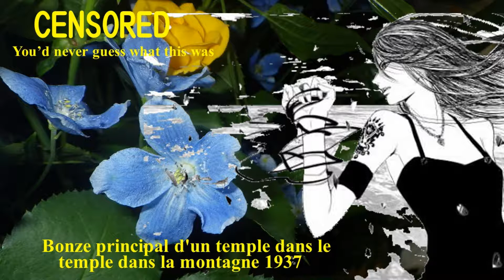【Mew】山寺の和尚さん 1937 ；Chief bonze of a temple in the temple in the mountain 1937【Vocaloid 5】ミュウ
Bonze principal d'un temple dans le temple dans la montagne 1937
Chief bonze of a temple in the temple in the mountain 1937
山寺の和尚さん 1937年（昭和12年）
Lyricist: Kubota Shōji：久保田宵二 1937
Composer: Hattori Ryōichi：服部良一 1937
Singer: Columbia rhythm Boys；コロムビア・リズム・ボーイズ 1937年

Singer: Mew; Vocaloid 5; ミュウ
Vocaloid Editor： -P
Arranger: -P

１．
Yamadera no osho-san wa
Mari wa keritashi mari wa nashi
Neko wo kan-bukuro ni oshikonde
Pon to kerya nyan to nakuく
Nyan ga nyan to naku yōiyoi

２．
Iri-muko no dan'na-san
Sake wa nomitashi sake wa nashi
Shibucha tokkuri ni tsumekonde
Gutto nonde petto haku
Pegga petto haku yōiyoi

３．
Iro-machi no o-shaku-san
Taiko uchitashi taiko nashi
Kawai onaka wo choi to dahite
Pon to ucha pon to naru
Pon pon pon 　pon pon pon pon ē

1．
Yamadera no osho-san ga
Pon to kerya nyan to naku

2．
Yamadera no namuki-san
Sokode onaka wo choi to dashite
Pon ga pon to naru yōiyoi

１．
やまでらの　おしょさんわ
まりわけりたし　まりわなし
ねこをカンぶくろに　おしこんで
ポンとけりゃ　ニャンとなく
ニャンが　ニャンとなく　 ヨ　イヨイ

２．
いりむこの　だんなさん
さけわのみたし　さけわなし
しぶちゃと　くりに　つめこんで
グ　とのんで　ペ　とはく
ペ　が　ペ　とはく　 ヨ　イヨイ

３．
いろまちの　おしゃくさん
たいこうちたし　たいこなし
かわいおなかを　ちょいとだして
ポンとうちゃ　ポンとなる
ポン ポン ポン　ポン ポン ポン ポン　エー

1．
やまでらのおしょさんが
ねこをかんぶくろに　おしこんで
ニャンがニャンとなく　ヨ　イヨイ

2．
やまでらのタヌキさん
そこでおなかを　チョイとだして
ポンがポンとなる　ヨ　イヨイ

《山寺の和尚さん：歌謡曲オリジナル》
１．
山寺の　和尚さんは
毬は蹴りたし　毬はなし
猫をカン袋に　押し込んで
ポンと蹴りゃ　ニャンと鳴く
ニャンが　ニャンと鳴く　 ヨーイヨイ

２．
入り婿の　旦那さん
酒は飲みたし　酒はなし
渋茶徳利に　詰めこんで
グッと飲んで　ペッとはく
ペッが　ペッとはく　 ヨーイヨイ

３．
色街の　お酌さん
太鼓打ちたし　太鼓なし
可愛いお腹を　ちょいと出して
ポンと打ちゃ　ポンと鳴る

《山寺の和尚さん：童謡版》

山寺の和尚さんが
毬（まり）はけりたし　毬はなし
猫をかん袋に　押し込んで
ニャンがニャンとなく　ヨイヨイ

山寺のタヌキさん
そこでお腹を　チョイと出して
ポンがポンと鳴る　ヨイヨイ

《手毬唄・わらべうた：ぽんにゃん節》

山寺の和尚さんは
毬がお好きで毬は無し
猫を紙袋へ　へし込んで
ニャンポン其処にか　わしゃ此処に
さらば一貫貸しました